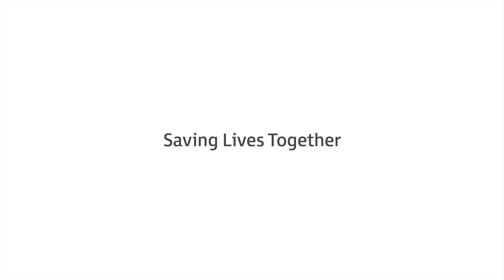Truck Blind Spots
The Toodyay Agricultural Society received a Road Safety Community Grant to create a truck blind spot demonstration.